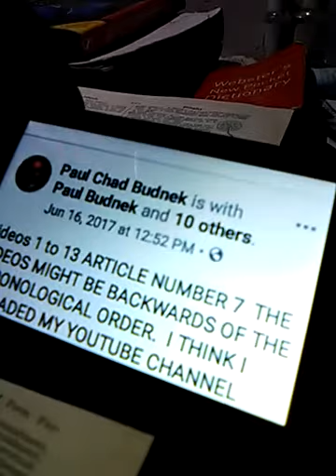June 19, 2020(3)